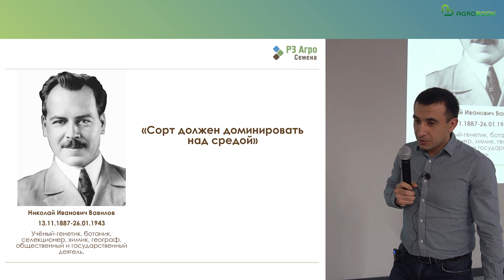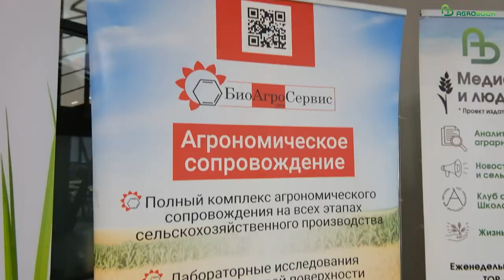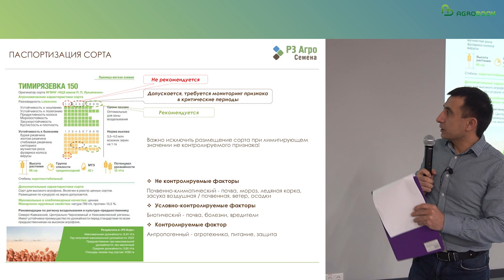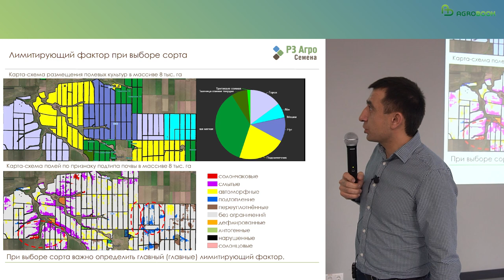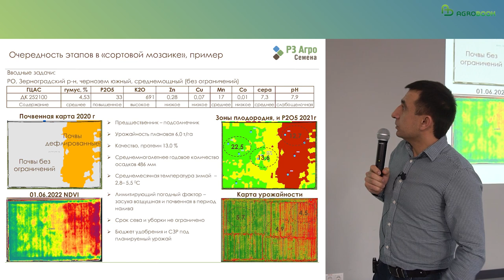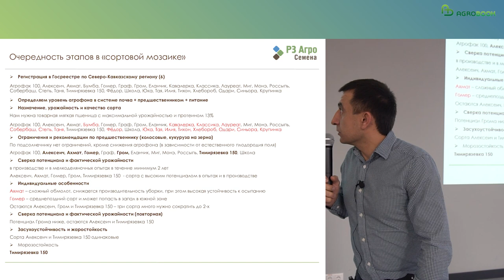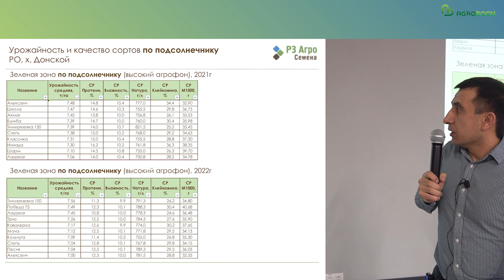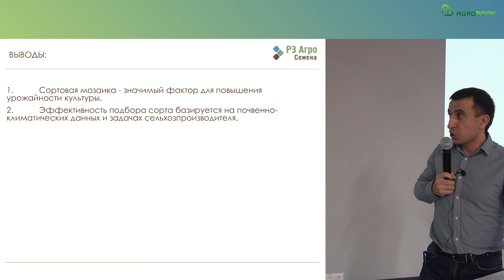Какие факторы учитывать при составлении мозаики сортов озимой пшеницы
Мозаика сортов требует учитывать массу факторов. Каких именно — рассказал на «Зимней зерновой конференции» руководитель отдела семеноводства и испытаний холдинга «РЗ Агро» Торос Корманукян.

В 2019 году холдинг «РЗ Агро» создал производственную лабораторию, которая проводит испытания сортов и элементов агротехники на своих полях в Ростовской области и Ставропольском крае.

В 2022 году отдел, который возглавляет Торос Корманукян, провёл почти 800 опытов на 3 166 делянках. Было посеяно 70 сортов мягкой озимой пшеницы и свыше 30 сортов других колосовых (твёрдой пшеницы, ячменя тритикале), 29 сортов гороха, 21 сорт льна масличного, 11 сортов нута и 6 — чечевицы. «РЗ Агро» продаёт семена разных культур, поэтому для холдинга очень важно находить лучшее.

Хотя генетика является важным фактором урожайности сельхозкультуры, решающее значение всё равно имеет агротехника. Торос Степанович привёл такие данные: за последние 100 лет благодаря развитию селекции прирост биологической урожайности озимой пшеницы в Краснодарском крае составил свыше 6 т/га, а прирост фактической урожайности — только 4 т/га. Это свидетельствует о том, что в производственных условиях аграрии допускают недочёты, снижающие потенциал сорта.

Торос Корманукян призвал внимательно относиться к рекомендациям селекционеров Национальный центр зерна им. П.П.Лукьяненко. Паспортизация сорта предполагает исследования на зависимость урожайности сорта от разных факторов: предшественника, сроков посева, норм высева, азотных подкормок и фунгицидных обработок. На основании этих данных составляется характеристика сорта: подходит ли он для высокого или низкого агрофона, насколько зимостоек и засухоустойчив, насколько толерантен к заболеваниям.

 — Важно правильно использовать рекомендации оригинатора в своих почвенно-климатических условиях, — подчеркнул Торос Корманукян.

Агроном-семеновод поделился нюансами выбора сорта в «РЗ Агро». Одним из лимитирующих факторов для хозяйства оказался подтип почвы. Обследование земельного массива выявило поля с солончаковыми, смытыми или подтопляемыми почвами. Этот фактор при выборе сорта может быть важнее предшественника.

Торос Корманукян представил свой алгоритм подбора сорта для каждого конкретного поля. Смысл его в том, чтобы из всего многообразия сортов «отфильтровать» те, что подойдут для конкретного поля, конкретных условий.

На первом этапе нужно определить уровень агрофона в системе «почва-предшественник-питание». Если речь идёт о поле с богатой почвой, отбираются интенсивные и наиболее продуктивные сорта. Если же сеять предстоит на бедных почвах, выбирают сорта, предназначенные для низкого агрофона. На этом этапе решается, например, нужно ли сеять сорта, устойчивые к засолению. Почва подскажет, на какую урожайности и какое качество зерна можно рассчитывать.